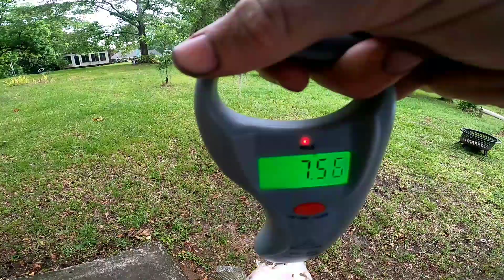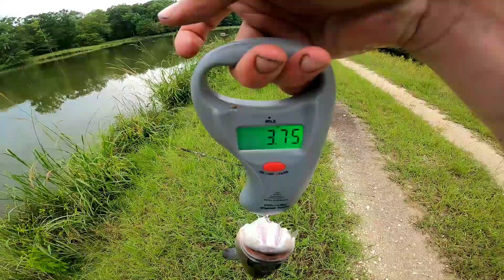8 Pounder Right Off The Bat!!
-_-_-_-_-_-_-_-_-_-_-_-_Music_-_-_-_-_-_-_-_-_-_-_-